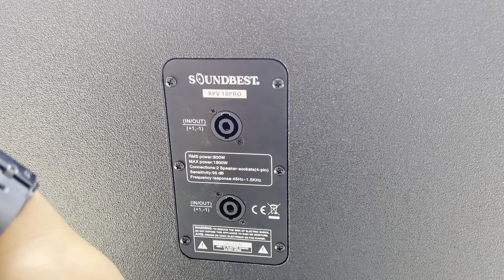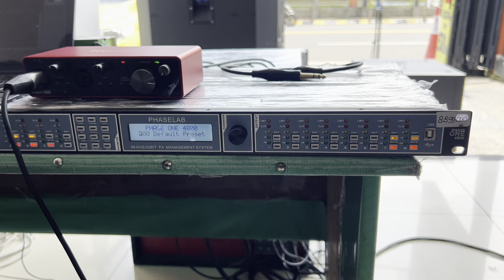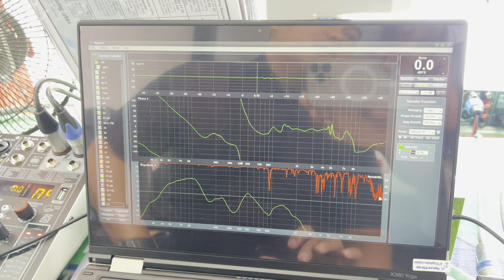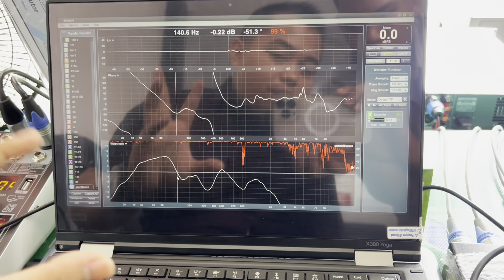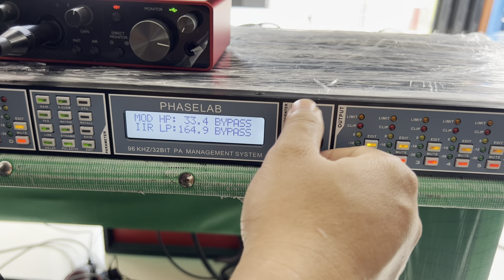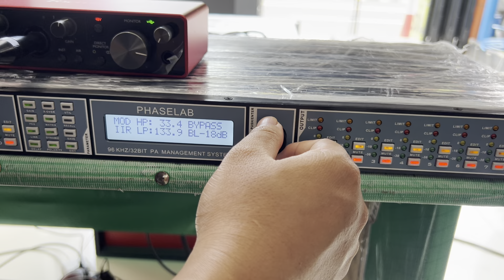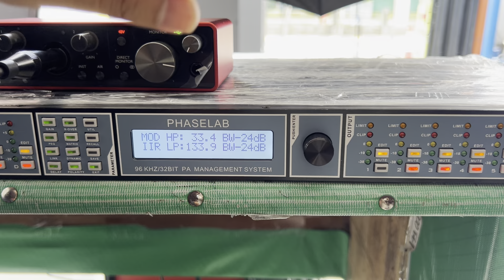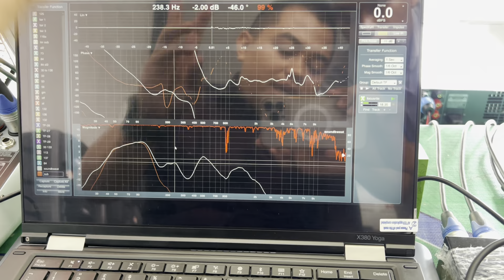REVIEW SUBWOOFER PASIF 18INC SOUNBEST XPV 18PRO